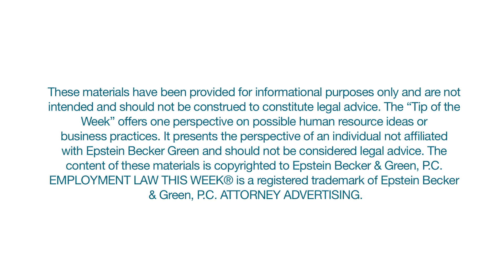Addressing Micro-Aggression in the Workplace - Featuring Lenora Billings-Harris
This week, Lenora Billings-Harris, Diversity Strategist for Ubuntu Global, is here with some tips for addressing micro-aggression in the workplace.

This is a "Tip of the Week" segment from Employment Law This Week® (Episode 103: Week of February 5, 2018), an online series by Epstein Becker Green.